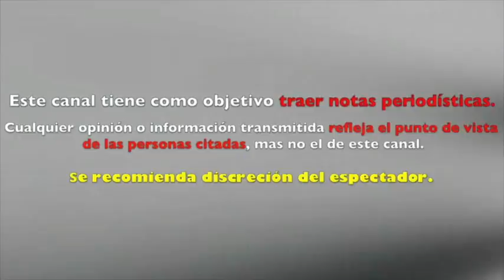El Capi Pérez REAPARECE en Venga la alegría tras ABANDONAR el PROGRAMA